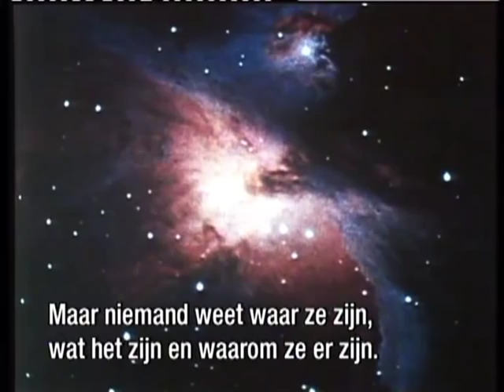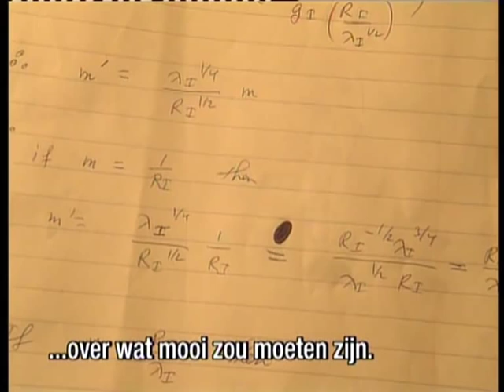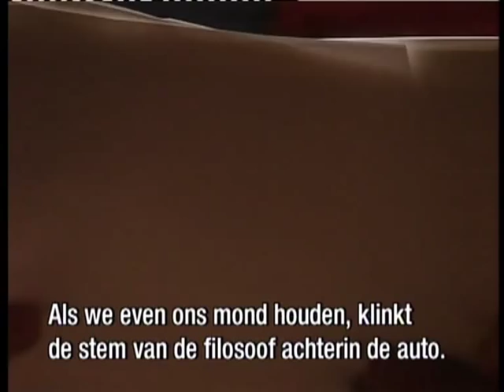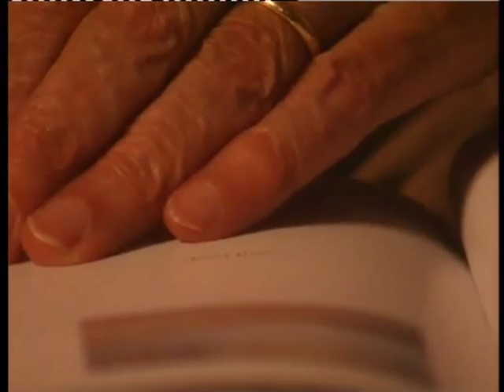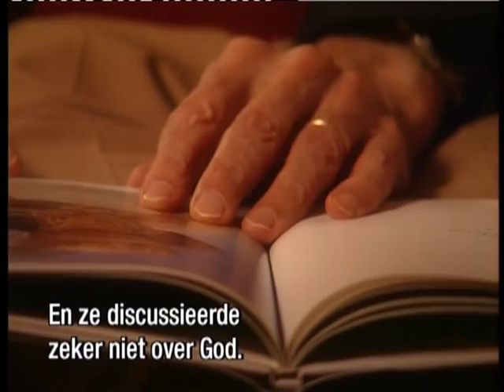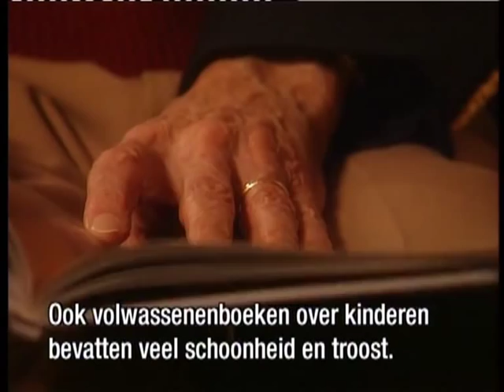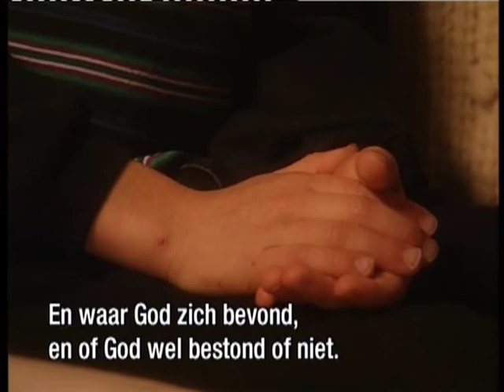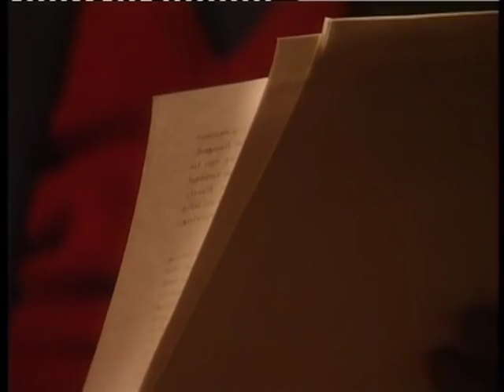Of Beauty and Consolation Episode 22 Freeman Dyson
Journalist Wim Kayzer interviewt Freeman Dyson. De Britse natuurkundige is bekend geworden van zijn onderzoeken naar kwantummechanica en de ontwikkeling van kernwapens. Daarnaast staat hij bekend om zijn fantastische ideeënwereld.

Dutch journalist Wim Kayzer interviews Freeman Dyson. The Brithis physicist is known for his research in quantum electrodynamics. He is also known for his fantastic imagination.

'Vertel me wat dit leven de moeite waard maakt. Waarin vinden we schoonheid en is er over die schoonheid ook nog iets te beweren. Waarom lijken we zoveel meer te weten over onze frustraties. En waardoor worden we eigenlijk getroost. Wat zijn, met andere woorden, de herinneringen of verwachtingen die groter zijn dan ons verdriet.'

Deze vragen legde Wim Kayzer voor aan de zesentwintig grootsten op het gebied van muziek, beeldende kunst, wetenschap, filosofie en literatuur. En ze vertellen hun meest persoonlijke ervaringen. Een bijna 40 uur durend intellectueel en emotioneel avontuur.